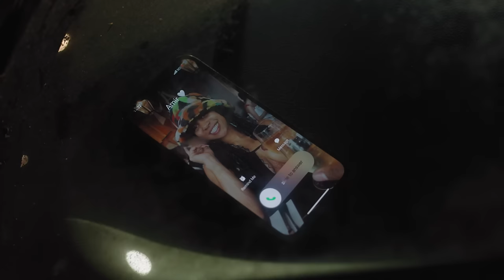J Howell- I'm Lyin (Official Video)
[LYRICS]

I’m tryna figure this out
Why I don’t want to leave
but I feel it deep inside
something’s got a hold on me yea yea
and I know all we do is fuss and fight
but there’s something bout ya body
it’s more than what I want
it’s what I need
You ain’t no good for me I know that
but for some reason we keep coming back
to this space
If I had it my way
Sex would be the only thing

Can we just fuck
One more time
I say one more time
oh you know I’m lyin (I’m lyin I’m lyin I’m lyin)

Truth is
I really might be the problem
but it ain’t no way that we can solve it
we talked about it
I’m sorry to say bae ain’t no way around it
I know
that you tried to cut me off
a couple weeks ago
All it took is one message to your phone
we end up back inside the bed
taking clothes off
I ain’t no good for you you know that
but for some reason you keep coming back
to me baby

Filmed By: Dean Gibson
Choreographed By: Damarkus Byrd
Featuring: Amir Sanders
Dancers: Torey Robinson, Justice Belser, Damarkus Byrd, Javadric Kelly